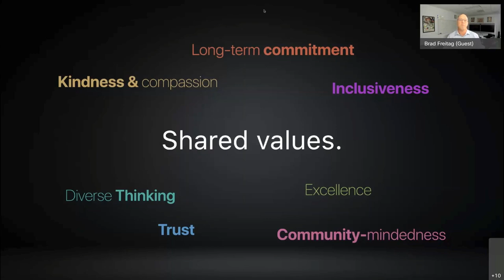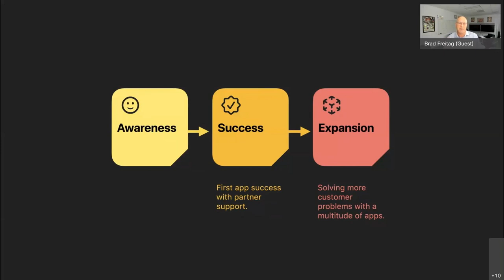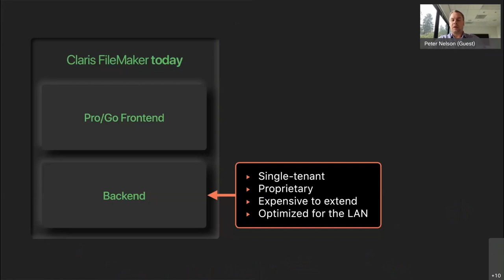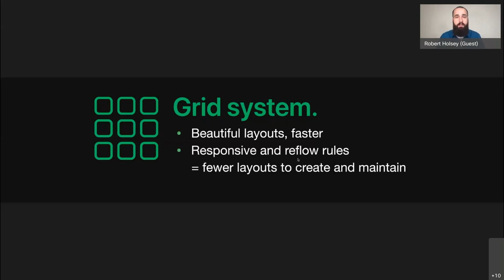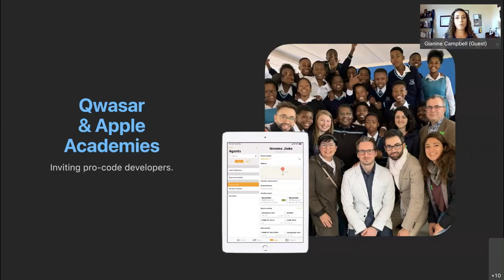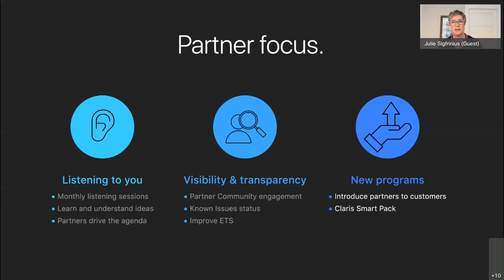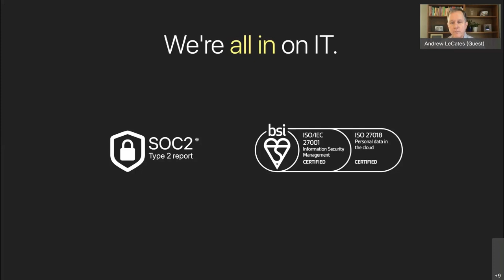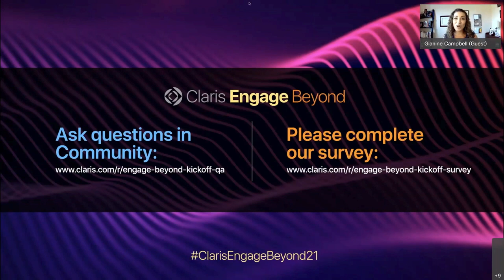Claris Engage Beyond 2021: Kickoff event & executive keynote.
Join Claris CEO, Brad Freitag and VP of Engineering Peter Nelson, for the kickoff of Claris Engage Beyond. Brad and Peter will share the state of the market and vision for Claris. Senior FileMaker product manager Robert Holsey, will be providing a sneak peak into the platform.